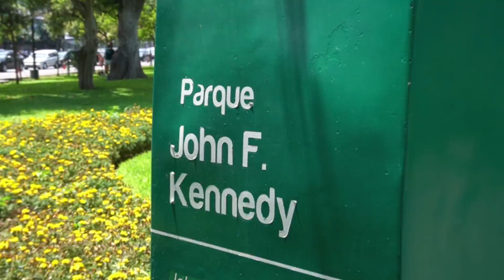Esto PIENSAN en PERÚ de los ESPAÑOLES *Los europeos HUELEN MAL*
Salimos a la calle a preguntarle a los peruanos que piensan de nosotros los españoles. Las respuestas nos sorprenden demasiado...

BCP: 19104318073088